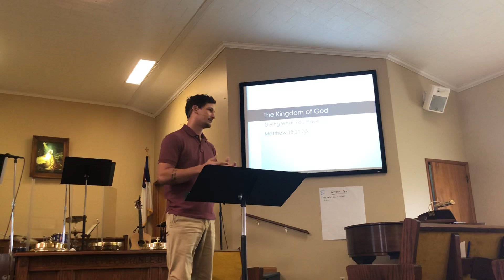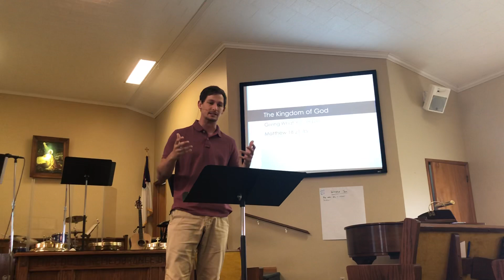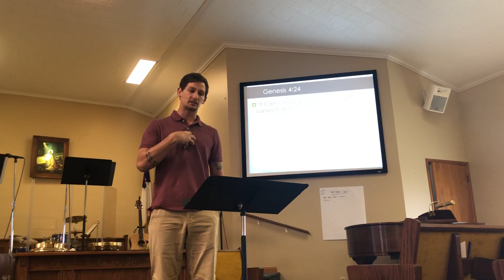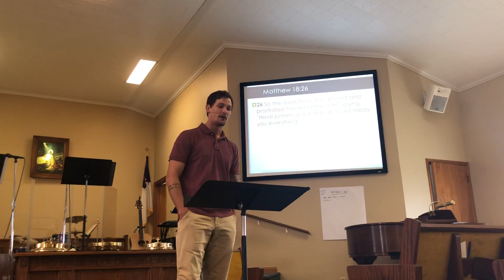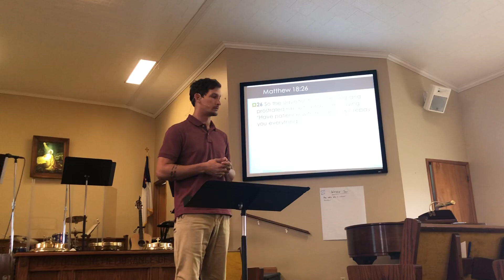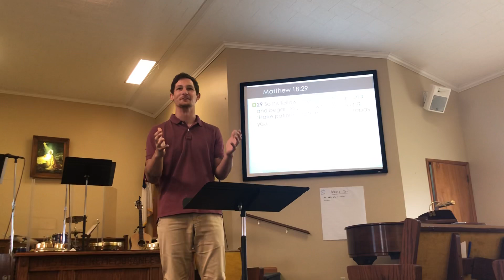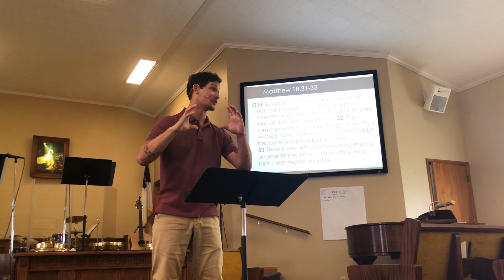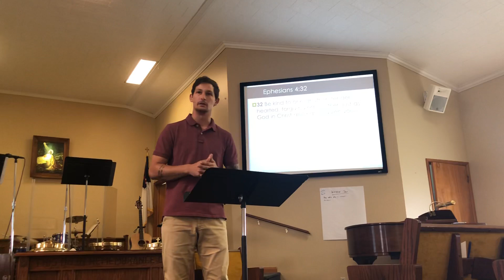The Insurmountable Debt: Matthew 18 The Parable of the Unforgiving Servant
Matthew 18:21-35

I’m not really interested in theological debates. This is not the platform for that, but instead for those seeking Christ and a better understanding of what His Kingdom is like.